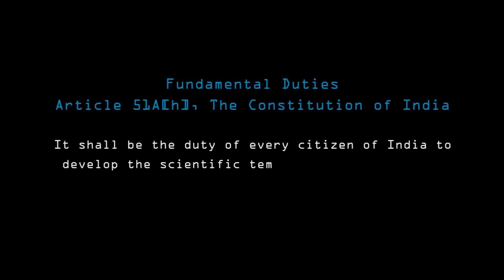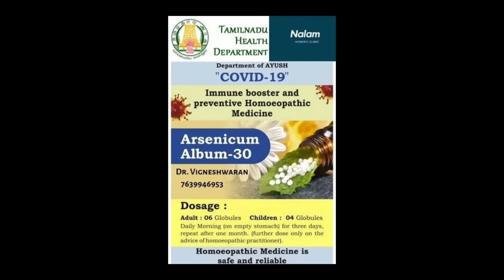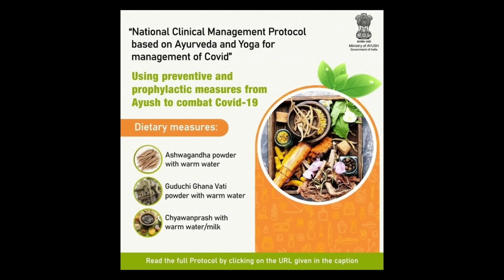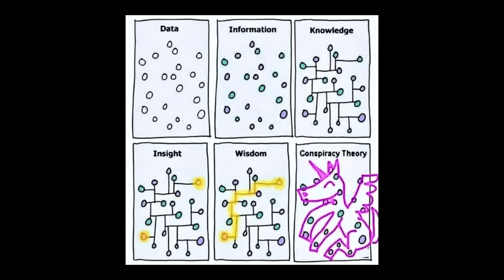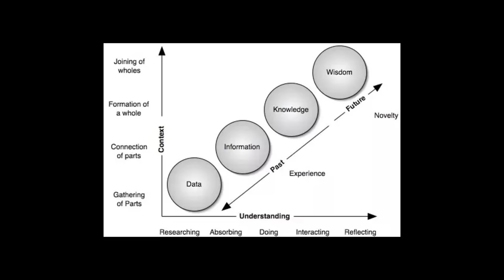തട്ടീം മുട്ടീം വീഴാതിരിക്കാൻ | On Fighting misinformation | Arif Hussain Theruvath |Summer Camp 2024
തട്ടീം മുട്ടീം വീഴാതിരിക്കാൻ | On Fighting misinformation | Arif Hussain Theruvath | FLIP THE CLASSROOM  STUDENT'S SUMMER CAMP SEASON 2 | SPARKING CRITICAL MINDS | 2024 April 11, 12, 13 | Wind Valley Hill Resort Thrissanghu Hills, Kuttikkanam